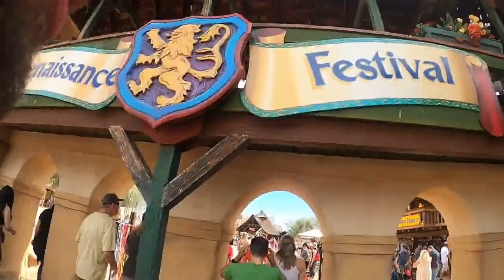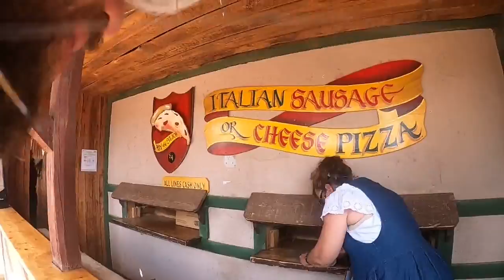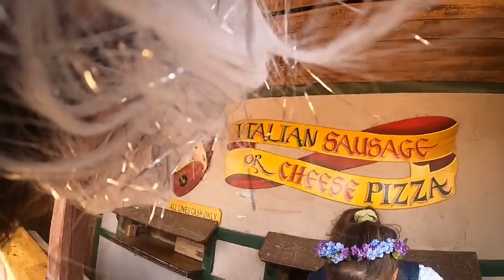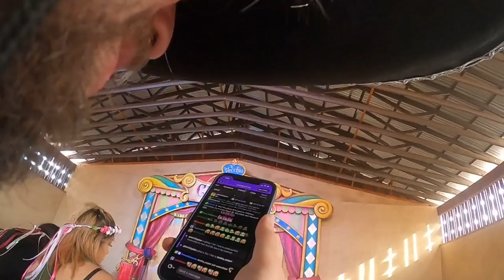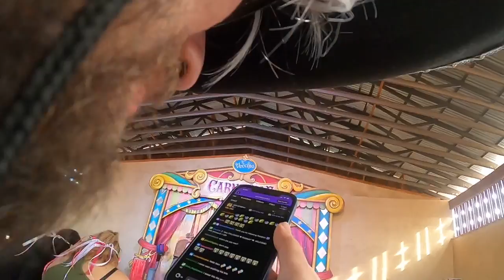Sombrero Artist and Paradise Ren Fest